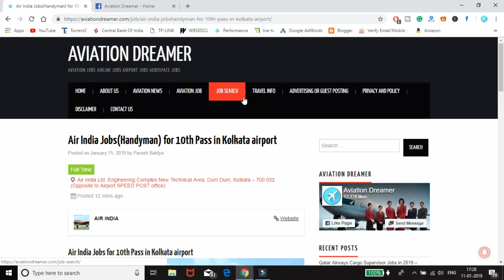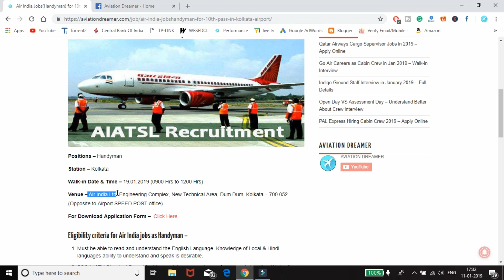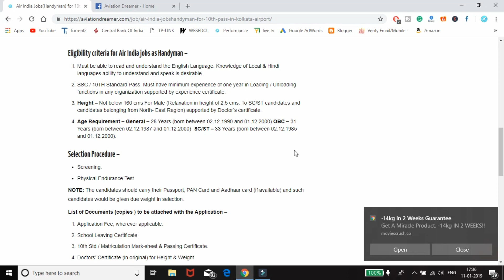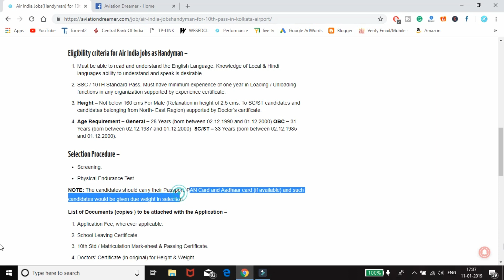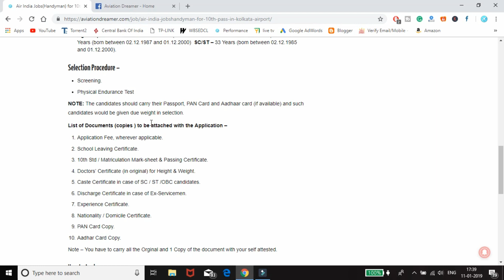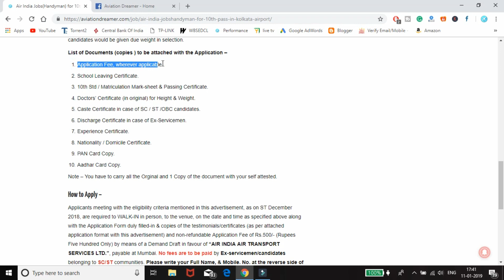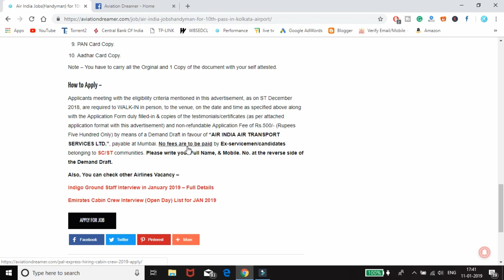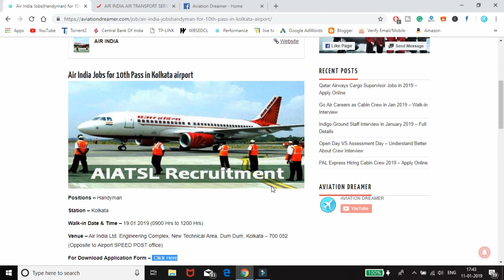Air India Jobs for 10th pass in Kolkata Airport - Full details eligibility, location & salary